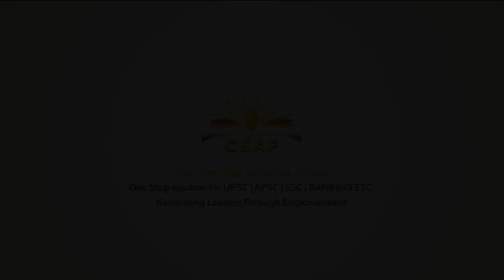Himangshu Gohain - Rank 47, APS, APSC CCE 2020 - Talks with Civil Servants hosted by CSAP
Talks with Civil Servants hosted by Civil Services Achievers' Point
Himangshu Gohain - Sharing his Civil Service journey who was a bright student of Civil Services Achievers' Poiint and cleared APSC CCE 2020 and scored Rank 47 in the post of Assam Police Service

Address: CSAP Head Office, Dirang Arcade, 4th Floor, Maniram Dewan Rd, Krishna Nagar, Chandmari, Guwahati